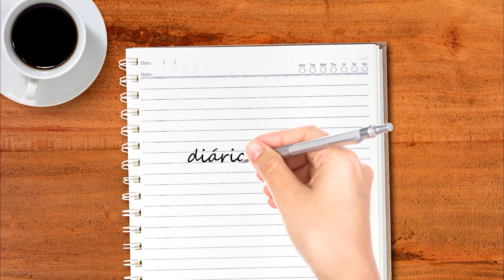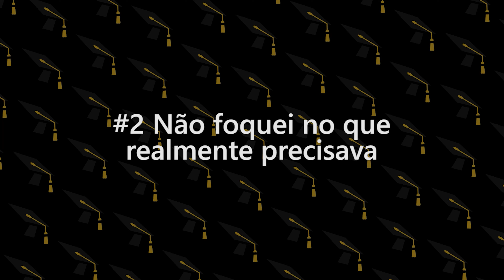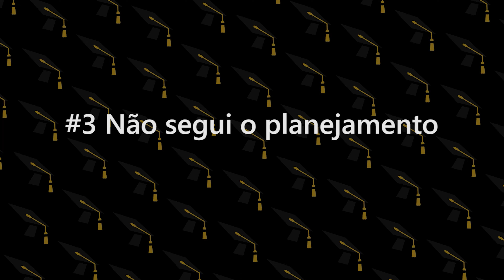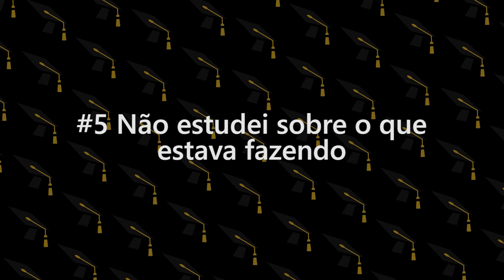Sete erros que cometi durante minha jornada - Diário de uma Doutoranda #73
Nesse vídeo eu falo de 7 erros que cometi até agora na minha tese e o que aprendi com eles. Se você já cometeu algum desses erros, comenta aqui que eu vou gostar de ler.